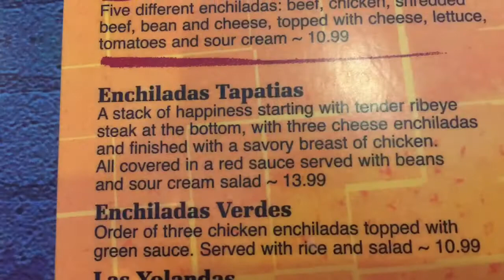BSC Food Video Review #007: El Arriero (CINCO DE MAYO EDITION!!!!)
5.0/10 Stars